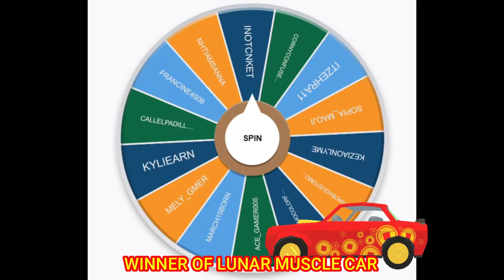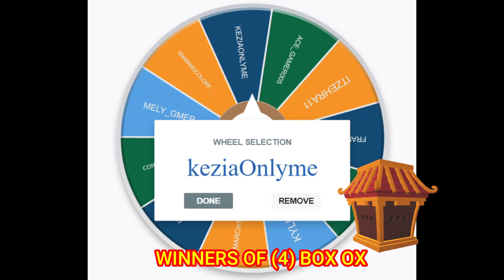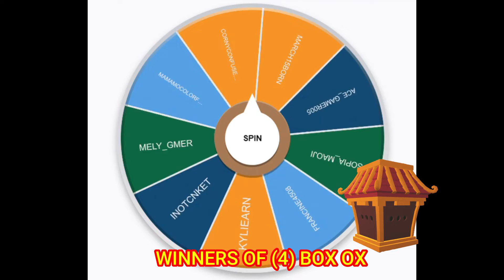WINNERS OF LUNAR NEWYEAR GIVEAWAYS (25 BOx Ox & LunarMuscleCar)ADOPT ME + (R$) ROBUX GIVEAWAY UPDATE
SALAMAT SA MGA SUMALI. SA HINDI NAKAABOT SA GIVEAWAY, DI KAYO MAHUHULI SA RUBOX GIVEAWAY THIS FEBRUARY ♥

ROBLOX Username:  ElprincessGamer